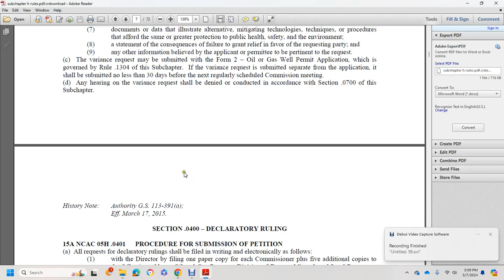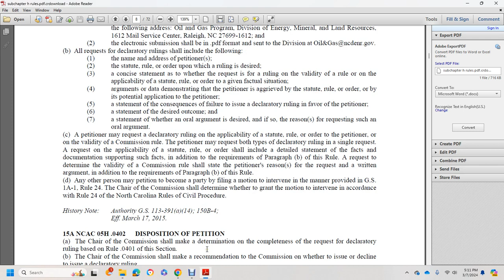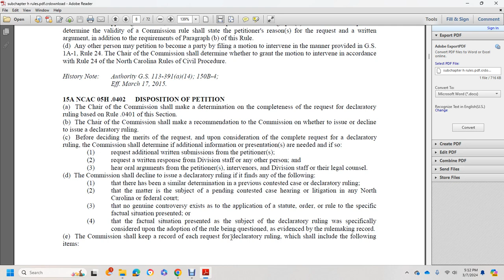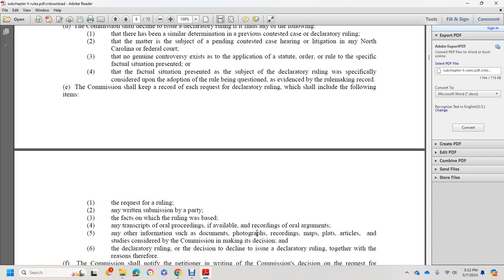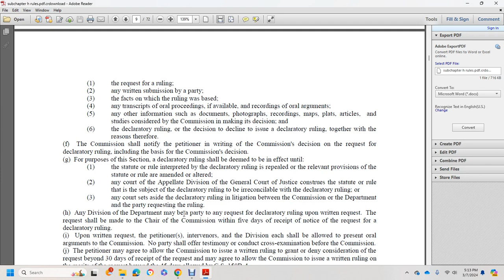NORTH CAROLINA OIL AND CONSERVATION 0400 DECLATORY RULINGS